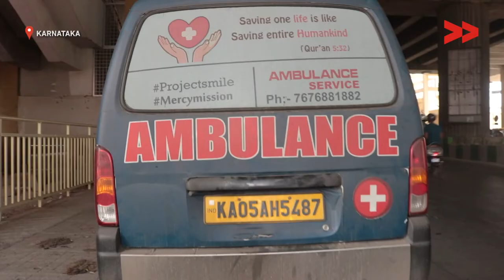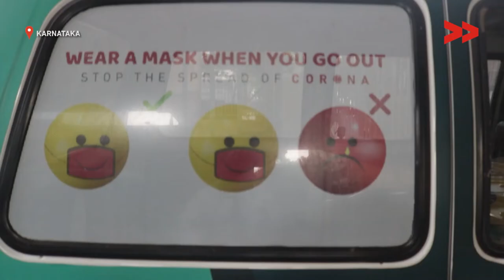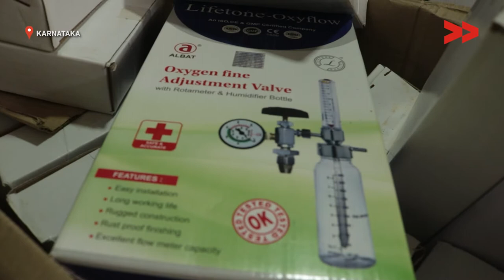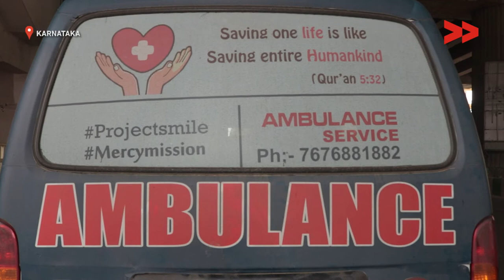This Institution is Providing Oxygen in the Toughest Time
During the Covid-19, there has been a lot of lack of oxygen in the hospitals, Bangalore's hospitals are also facing the same, There is also a lack of oxygen  and Covid+ people are not getting oxygen cylinder. An institution called Mercy Mission is providing oxygen to the individual people. And saving life of many people. The work of this institution is very commendable.

Community Correspondent Christy reports from Bangalore, Karnataka for Video Volunteers.